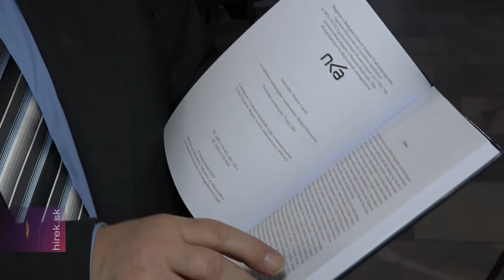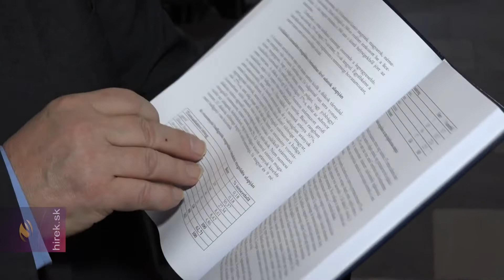Hiánypótló könyv a rozsnyói felsőoktatás hallgatóiról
Rozsnyó. Új kiadvánnyal bővült a történelmi Magyarország felsőoktatási intézményeit bemutató könyvsorozat.  A rozsnyói felsőoktatás intézményeinek hallgatói 1814 –1852 címmel látott napvilágot a sorozat 19. kiadványa,  amelyet a Bányászati Múzeum Képzőművészeti Galériájában mutatott be  Szögi László történész,  a sorozat szerkesztője. A több, mint 190 oldalas könyv a Rozsnyói Bölcsészeti Líceum és a Püspöki Szeminárium máig feldolgozatlan 135 évéhez nyújt 40 évnyi történeti kapaszkodót.  Mintegy  1400  hallgatói  adatbázis  ismertetése  válasz arra,  hogy  a művelődés mindenkor megtérülő beruházás volt nemcsak a város, a régió értelmiségének, de egy ország fejlődésének meghatározó tényezője.